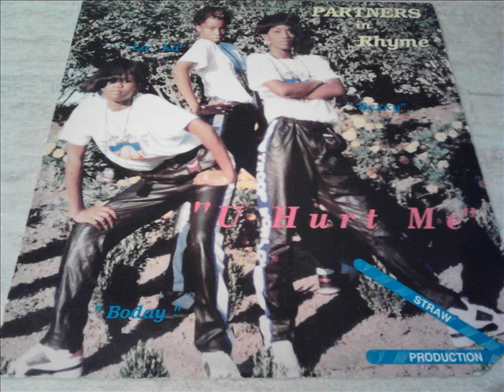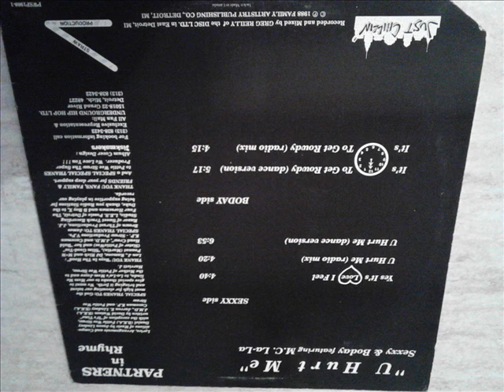Partners In Rhyme - It's Time To Get Rowdy (1988)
(not the best old school rap release from Detroit/Michigan...perhaps one of the weakest, but I uploaded this one since it's rare and some people out there might be curious about this record)

Very unknown private-release by this girlie rap-group from Michigan called "Partners In Rhyme" (Sexxy & Boday Feat. M.C. La-La).